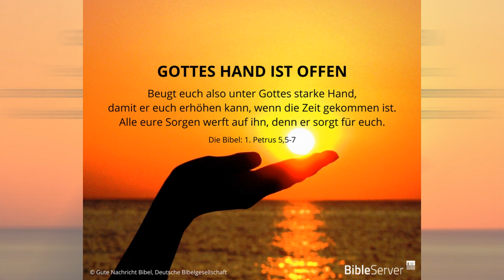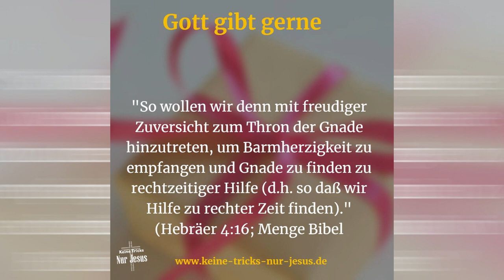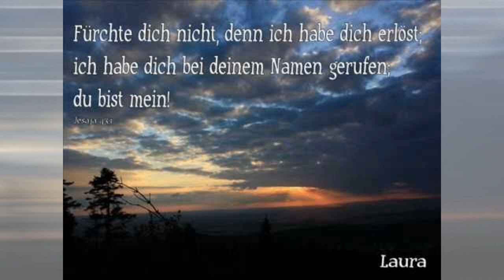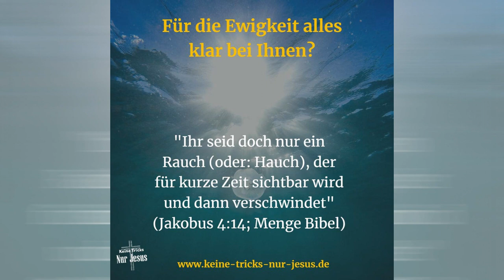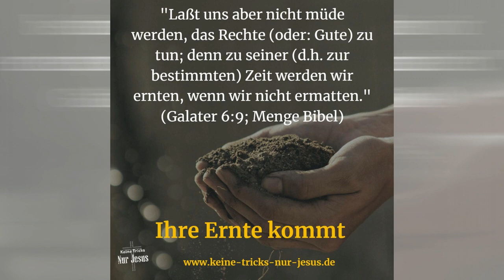die ZeitText- Veltan Ladislau Melodie- Mathe Peter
Die Zeit
1. Schnell vergeht die Zeit und alles ist vorbei,
Jeder Tag und jedes Jahr fliegt schnell vorbei.
Den der Mensch ist wie ne Blume
Der nur einen Sommer blüht.
Was vergeht kehrt nie wieder zurück.
Heute ist der Tag wo nur DU entscheiden darfst
Ob du Gott annimmst oder Ihn verbannst.
Den nur Heut ruft seine Stimme
Heute streckt er dir die Hand
Den ein Morgen gibt’s vielleicht für dich nicht mehr.

Ref,1  Jesus Christus ist das Leben
Die erretung dieser Welt.
Für die ganze Menschheit gab er seinen Leben
Er ist unsere erretung
Er alleine ist der Weg.
Glaube an Ihn,und folge seinen Spur.

2. Schnell vergeht die Zeit und alles ist vorbei
Sei deswegen jeden Tag bereit
Den deine Ziele,deine Wünsche
Deine Träume die vergehen.
Doch Gottes Wort wird ewig bestehen.
Deinen Leben lege heut in Gottes Hand
Glaub seinen Wort und nehme seinen Hand.
Den Er alleine ist das Leben
Und Er allein ist das Gericht.
Das du Ewig stirbst will Gott doch nicht.

Ref.2  Lass das Reichtum dieser Welt
Den nur Gottes liebe zählt
Er will die Ewigkeit mit dir verbringen
Will dich reich beschenken
Himmlische Werte dir geben
Glaube Ihn den Er liebt dich so sehr.

3 Meine Zeit ligt Herr in deine Hand
Gabst deinen Geist für mich als Pfand.
Den deine Liebe deine Gnade
Bewahrt mich vor dem Tod.
Ich danke dir mein Heiland und Gott.

Ref.3 Ja die Schöpfung hat ein ende
Und alles wird bald vergehen.
Nur alleine deine Liebe
Wird für Ewig bestehen.
Ja ich weis mich,in dich geborgen
Den du liebst mich so sehr.
Ich lobe deinen Nehmen mein Herr